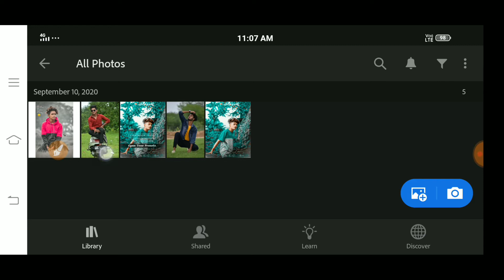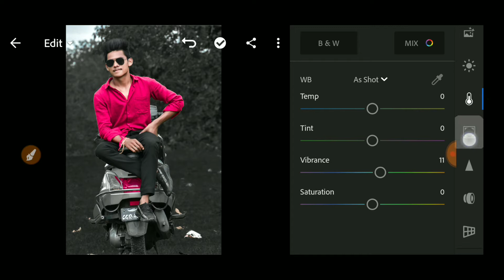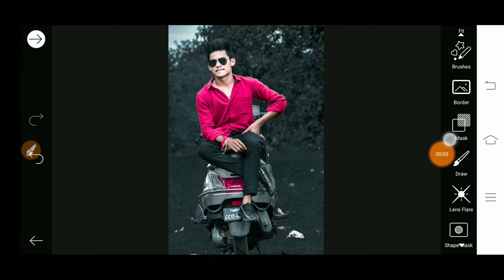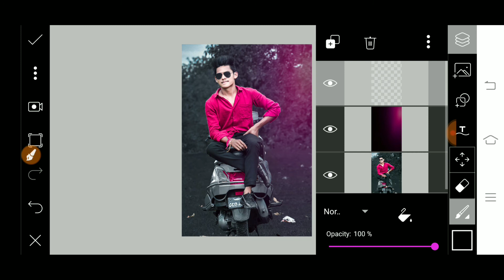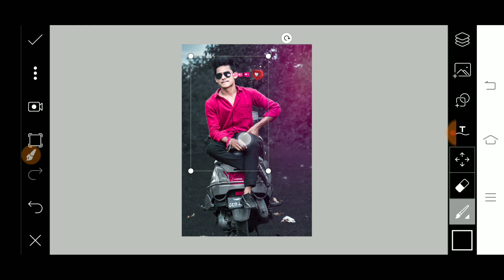instagram photo editing lightroom mobile - picsart tutorial 2020